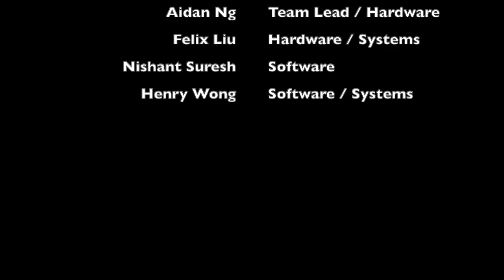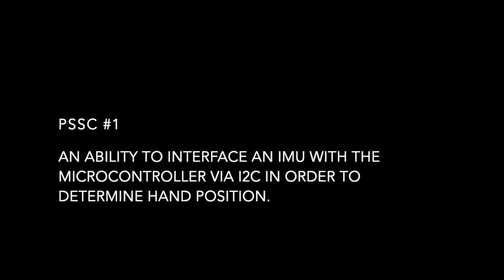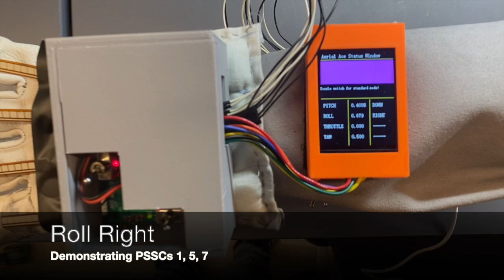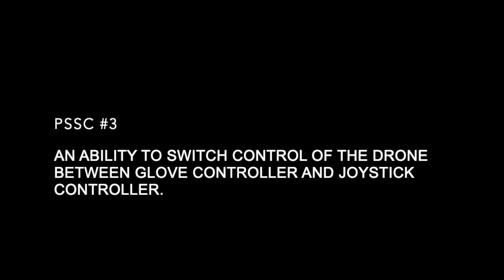SPARK Challenge, Spring 2023: Aerial Ace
A drone controlled by hand motions and finger movements, rather than the traditional joystick controller.